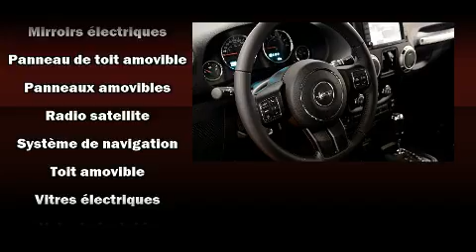2017 Jeep Wrangler Unlimited in Laval, QC H7S 2E7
Sans complexe et pratique, voici le Jeep Wrangler Unlimited 2017. Affichant moins de 1000 km au compteur, ce VUS 4 portes met la priorit�� sur le confort, la s��curit�� et son c��t�� pratique. Ce v��hicule propose une polyvalente transmission int��grale coupl��e �� une transmission automatique et un raffin�� moteur 6 cylindres. Jeep a mis la priorit�� sur la commodit��, l'efficacit�� et le style en incluant: un compte-tours, un volant gain�� de cuir, un ordinateur de bord, le r��troviseur central avec fonction anti��blouissement automatique, plaques de protection des ��l��ments m��caniques, syst��me de localisation GPS, et le t��l��d��verrouillage. Vous et vos passagers appr��cierez la sonorit�� de la cha��ne st��r��o, qui comprend une lecteur CD et une connexion MP3, commandes audio sur le volant, et 8 haut-parleurs qui rehaussent avec ��clat l'ambiance sonore. Jeep a mis la s��curit�� des occupants au coeur de ses pr��occupations avec les ��quipements suivants: coussins gonflables �� l'avant, arceau de s��curit�� en cas de retournement, syst��me antipatinage, la mise hors de fonction du syst��me d'allumage, et freins �� disque aux 4 roues avec antiblocage. Le dispositif d'assistance au freinage applique une pression suppl��mentaire sur les freins lorsqu'il d��tecte une situation d'urgence. Ce qui nous rend fiers, c'est vous offrir uniquement des v��hicules de grande qualit��. Passez nous voir ou appelez-nous pour obtenir plus d'information.